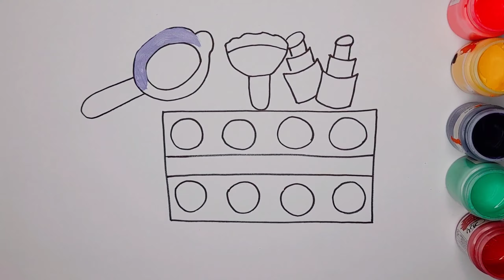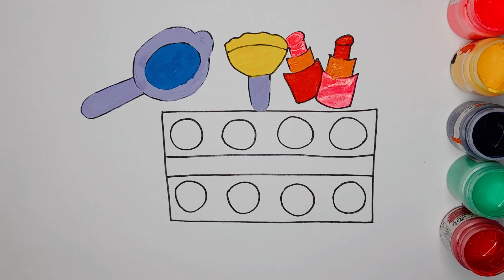Colorful Make Up kit Drawing, Painting, Coloring for Kids and Toddlers